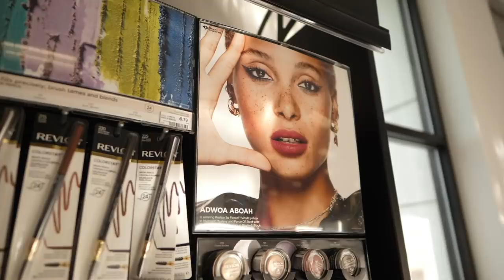I Did My Makeup Routine On My Twin Sister Shelby Church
My twin sister Shelby Church finally lets me do her makeup!

Don't forget to shop the CVS Epic Beauty Event! For even more savings use: Code: EPICSAVINGS